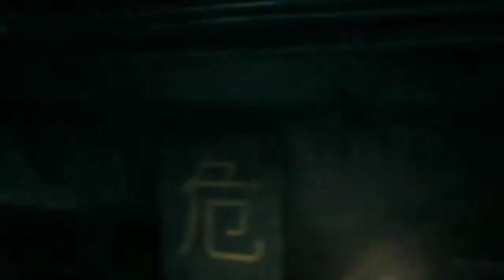FINAL FANTASY 7 REMAKE Walkthrough Gameplay Part 1 - INTRO (FF7 REMAKE)